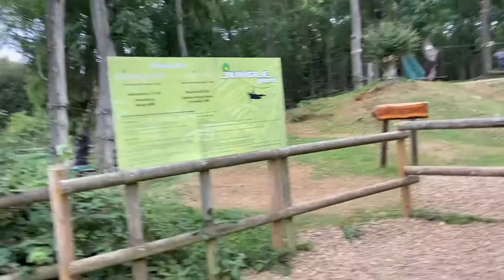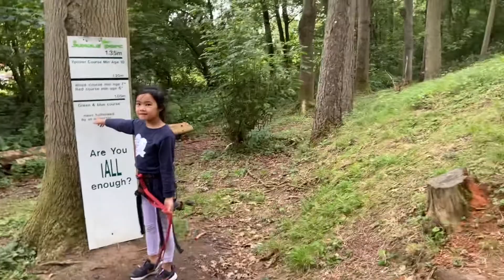A Weekend In Irchester Park